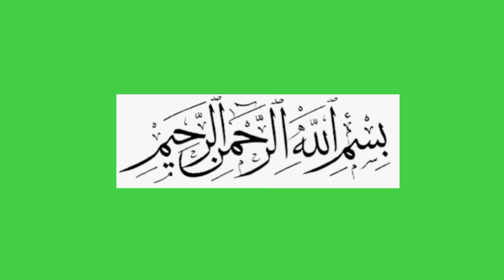Chicken Tikka Creps Recipe |New Recipes 2024 |Easy Snacks Recipes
snacks tea time snacks . pinwheel sandwich urdu recipes .pakistani recipes ; indian recipes veg recipes . veg snacks potato snacks ; samosa recipi ;samosa banany ki vidhi; potato bakarwadi .aloo bakarwadi ; samosa pinwheel recipe in hindi ; in urdu. veg samosa. recipi.pinwheel sandwich . potato snacks . potato samosa recipe. potato pinwheel recipe .samosa .samosa pinwheel  recipe. pinwheel sandwich recipe. recipi.snacks .easy snacks .teatime snacks .evening snacks .kids lunch box recipes. breakfast recipes.dinner recipes. instant snacks.quick snacks recipes. samosa banany ka trika .foodfun92. pinwheel samosa .samosa folding ideas.pinیwheel roll recipe. pinwheel cookisnack recipes snac re

Quick and easy breakfast recipes| yummy evaning snack recipe| Evening snack recipes |Recipes|lockdown| yummy and quick evening snack recipe |Tasty and delicious snack recipes|
kitchen
pinwh2eel sandwiches with
tortillas

minipizza pizzapockets chickenpockets sandwich# pizzasandwich

karachi ka mashoor chicken egg burger recipe,
karachi famous burger by chatpaty pakwan,
aloo suji snacks by
bharatzkitchen
aloo suji snacks recipes T 3ir
|Cook with lubna |pakistani recipes. recipe pakistani .pakistani food recipes .indian recipes .indian vegetarian recipes.evening snacks recipe in tamil .onionsnacks recipes in tamil.bread pakora without poato#chatpatypakwan
french  fries recipe .quick and easy recipes .Aloo ki chips  |dinner recipes .snacs recipes
miutton recipes
Lively cooking
babafoodrrc
kitchen with mehnaz abid
lively cooking
foodfun92
easy recipes
instant recipes
quick recipes
kitchen with tehmish
masala kitchen
cook with parul
kitchen with tehmish
ejaz ansari foos secrets
snacks recipes
kanaks kitche
Hareem s kitchen
easy snacks
raksha ki rasoi
shane dehli
kitchen with rotaba khan
mobashir sadique  food secrets village handi roti chatpaty pakwan  wow emi rechulu
cook with farooq kun food
foodfusion indian recipes
kabab
aloo tikki

quires soved
 chicken pockets recipe
chicken pockets
chicken pockets food fusion
chicken pocket rolI
chicken pocket banane ka tarika
chicken pocket shawarma
chicken pockets recipe kitchen
with amna
chicken snacks
chicken potato roll
chicken roll
indian recipes
pakistani recipes

yummy chicken filling

chicken crepes,how to make crepes at
home,lunchbox recipe,tiffinbox recipe,easy
breakfast recipe,chicken recipes by cook with
lubna,iftaar special recipe,ramadan special
recipes by cook with lubna',peri peri chicken
crepes,stuffed lifafa crepes,bbą chicken
crepes,chicken cheese patties,chicken bhuna
rolls,spicy chicken crepes,cheesy chicken crepesChicken,Chicken crepe,Chicken cheese
crepe,Ramadan Recipe,Chicken wrap,Chicken
special,ramazan special,ramadan recipes, iftar
recipes,crepes,starters,cooking with
benazir,chicken recipes,crepes and waffles,where
to find crepes near me,How to make crepes at
home easy,easy chicken starters indian recipes